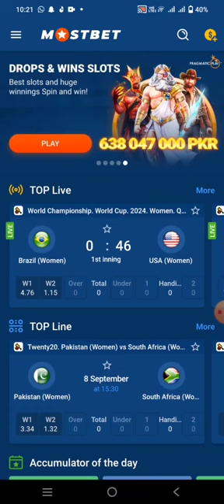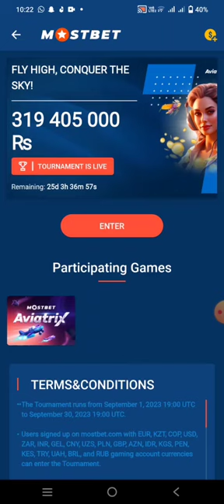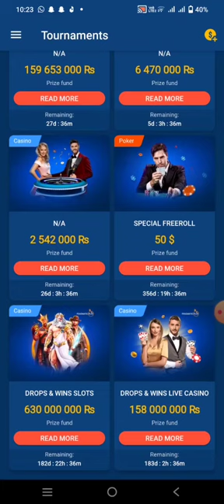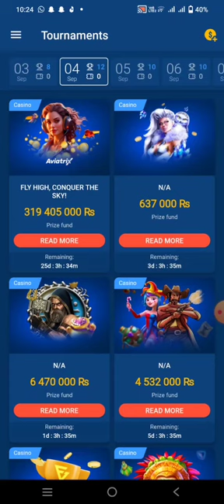How We Play Tournaments in Mostbet| Mostbet Per Tournaments Kesay Khylain??|YouTube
How We Play Tournaments in Mostbet| Mostbet Per Tournaments Kesay Khylain??|
 Welcome to the Mostbet official YouTube channel! ?? Get ready to embark on an extraordinary journey into the world of sports cricket, casino games, and live entertainment.
Do you want to get free balance:
    1-Click on registration.
     2-Choose registration by email or Complete.
     3-Fill in the boxes with your real information’s.
     5-Choose sport bonus To benefit from the following advantages??
__300% bonus on the first deposit with Easypaisa.
__200% bonus on Monday & Wednesday & Friday reloads.
__Birthday bonus every year.
__Easypisa Deposit and Withdrawal available 24 hours ??

 ~*Join Now Get Start Your Earning~*